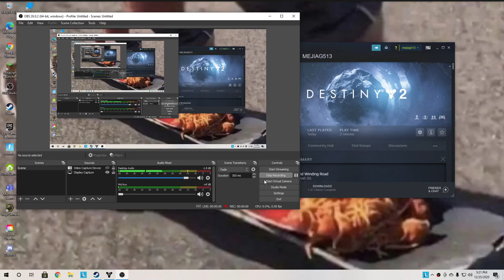Destiny 2 (Chapter 1. Prolouge 1)